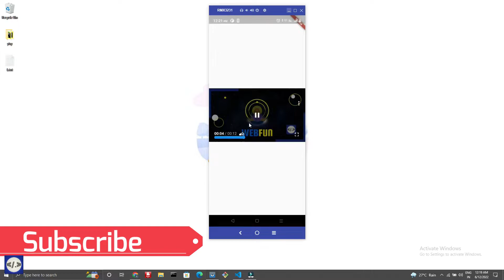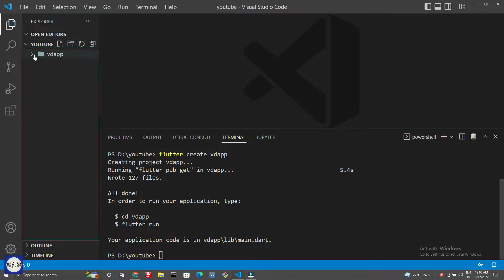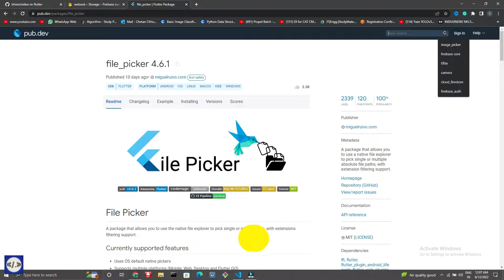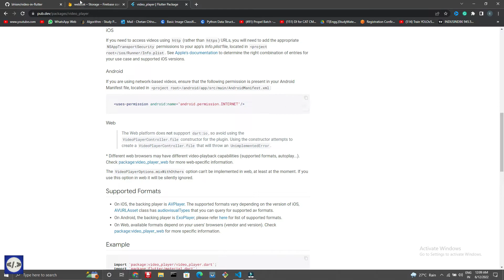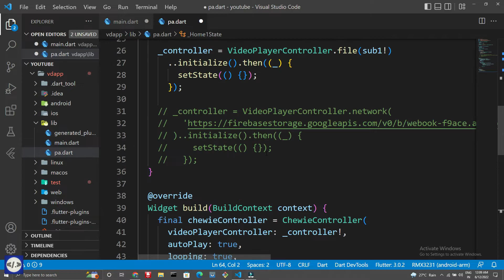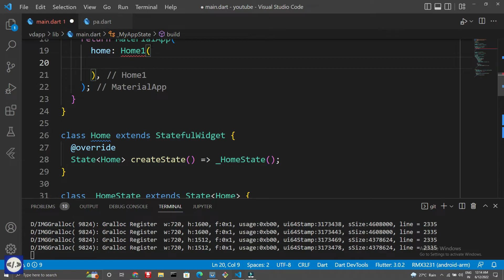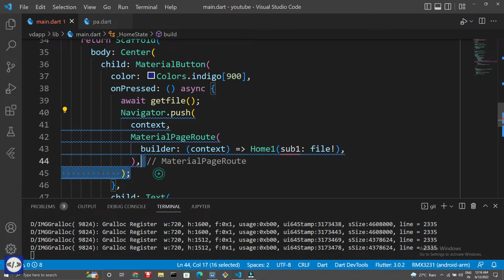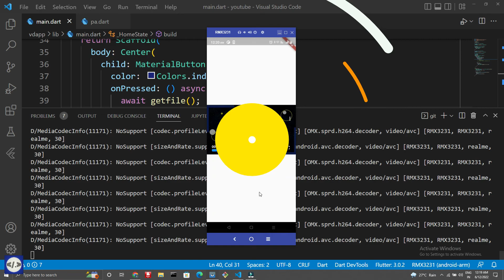video in flutter | video player in flutter with source code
play video in flutter using video player and chewie package in flutter.
we can play video from firebase or network in flutter app
cheiwe give more control while playing video in flutter

Hands-on Flutter Complete Guide
App Development book